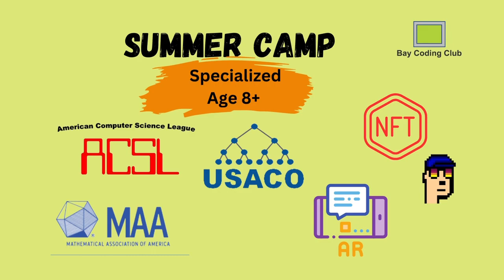Summer Camp 2025 and New Semester registration is open!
【BayCodingClub 2025 Summer Camp Online and In Person Coding Camp Early Bird Ticket】Ends on 4/30/2025

Make the AI Studying Agent for your kid, improve application resume.

In person camps @ Cupertino @Fremont for age 5-15